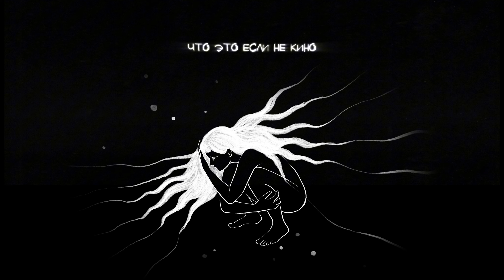Тося Чайкина – для к. (Official Lyric Video, 2024)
ближайшие концерты Тоси Чайкиной:

21 ноября - Москва, клуб «Урбан»
4 декабря - Санкт-Петербург, клуб «Космонавт»